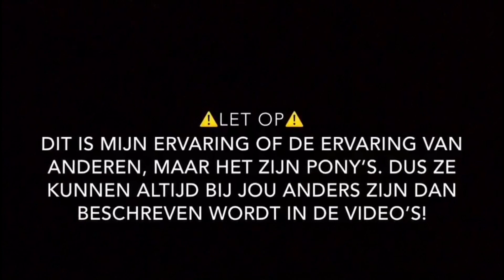Infovideo GARLIC & KIWI ♥ Ponyparkcity - het karakter van de pony's !!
De reeks video's waar al vaak naar gevraagd is: iets meer informatie over het karakter van de pony's.
Deze keer heeft teamlid Lotte het karakter en kenmerken van de palomino Welsh Garlic en Appaloosa Kiwi beschreven.

Wil je contact met ons opnemen? Dat kan op de volgende manieren:
Dit is onze Instagram: @huge_ppc_lover
Onze Facebook pagina: Huge PPC Lover

PonyparkCity is een vakantiepark met honderden pony's (Shetland, Welsh en Appaloosa).
Nagenoeg al die pony's heb ik (Zacharia Cornelia) gefilmd, samen ons team en met ingezonden fanmail is mijn doel om van elke pony een eigen video te maken!
Daarnaast filmen we (met ongeveer 10 gezellige teamleden) veel in PPC, en plaats ik dus regelmatig video's van andere leuke gebeurtenissen in PonyparkCity !!!

Ponyparkcity ist ein Ferienpark in den Niederlanden. Ponyparkcity ist das Zuhause von über 300 Ponys (Shetland, Welsh und Appaloosa).
Fast alle Ponys habe ich (Zacharia Cornelia) gefilmt, und zusammen mit unserem Team und der Fanpost ist es mein Ziel von jedem Pony ein Video zu machen.
Außerdem Filmen wir viel in PPC, daher poste ich regelmäßig Videos von anderen lustigen Events in Ponyparkcity !!!

PonyparkCity is a holiday park in the Netherlands with hundreds of ponies (Shetland, Welsh and Appaloosa).
I did film all of the ponies, and together with our team and the fanmail, my goal is to make a video of each pony!
In addition, we film (with our team) a lot in PPC, so I regularly post videos of other fun events in PonyparkCity !!!

Wil je een mooie drone video van je eigen manege?
Of iets anders dier-gerelateerd vast laten leggen op camera?